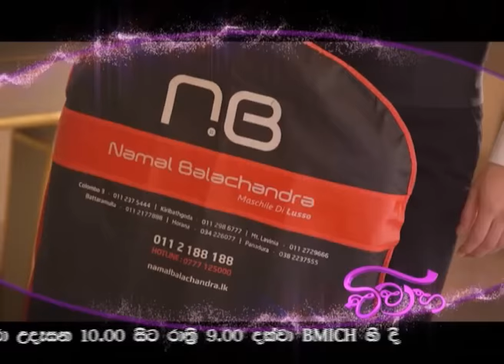VIVAHA 2017 01 01 PART 01